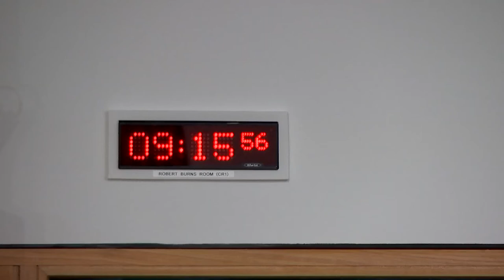Education, Children and Young People Committee - 23 November 2022